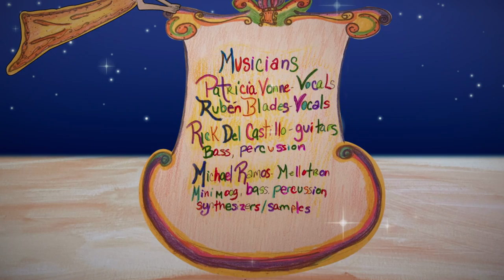Patricia Vonne- "Las Posadas" duet w/ Rubén Blades (Official Trailer)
Las Posadas
Written by Patricia Vonne and Rubén Blades
Featured on Vonne's 8th studio album "My Favorite Holiday"